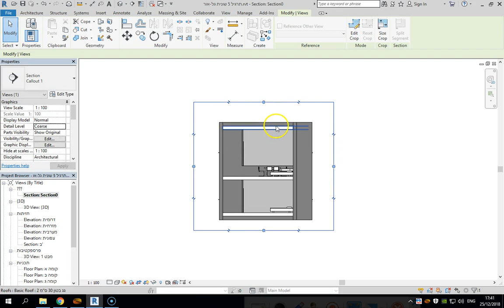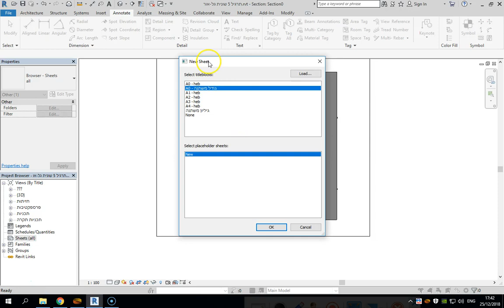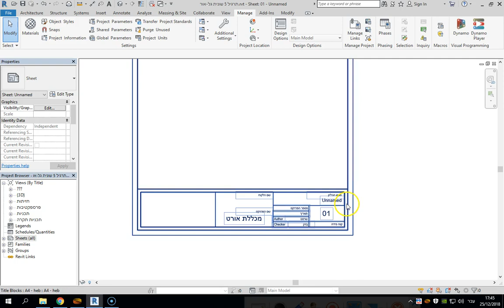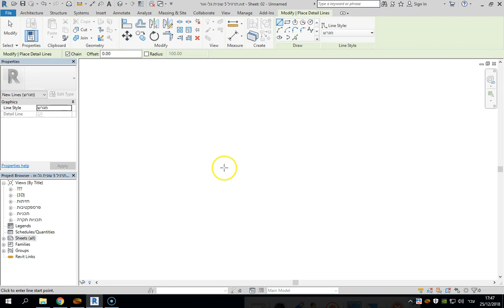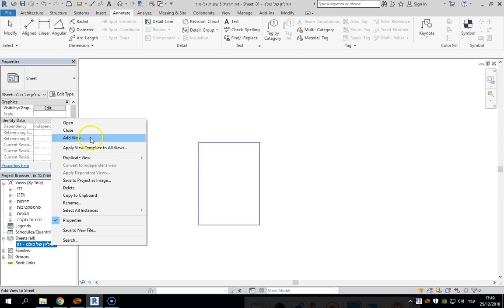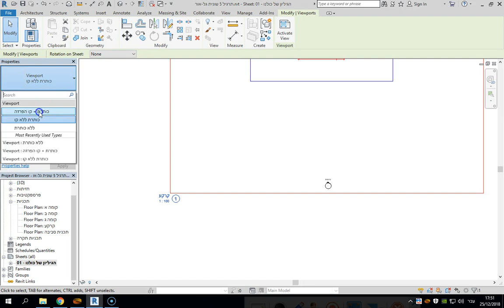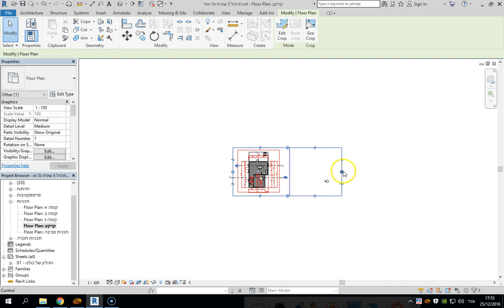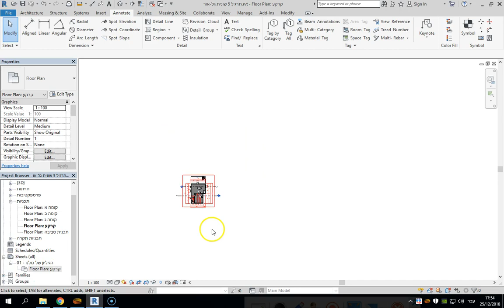גיליון להדפסה מבוא